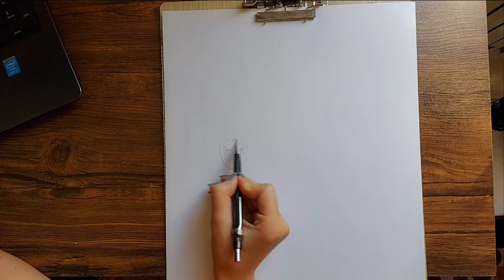Princess Mononoke sketch/ چجوری خراب کاری با راپید درست کنیم؟